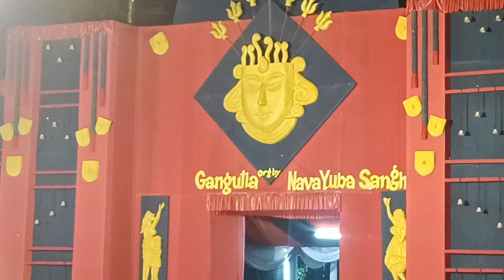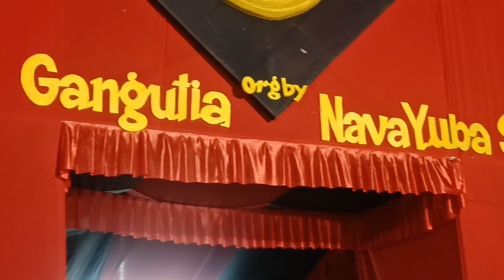!!Durga Puja Vlog 2023!! !! Our Village Gangutiya T.E!!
Facts Myth

600

Likes

16,71
25 Nov

Video Title:The Uk07 Rider Backgroung Music | O Mere Ranjhe Bata De Mere Garbari TheUk07RiderBackgroungMusic | barribarriflute @The UK07 Rider Can We Get 100 Like In This Video 1 Like Is 1 Motivation For Making New Video's Copyright Disclaimer:- Copyright Disclaimer under Section 107 of the copyright